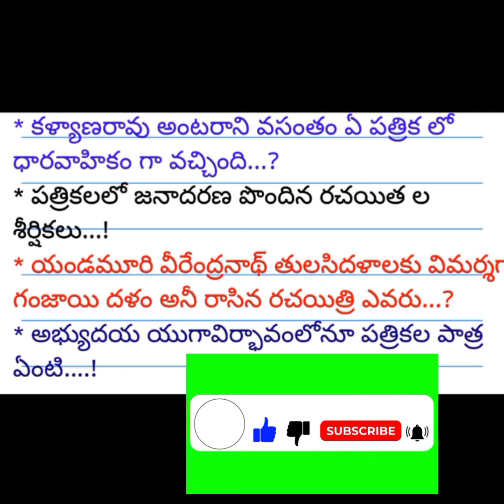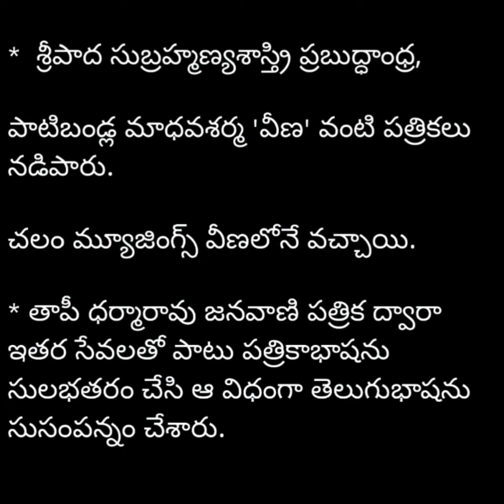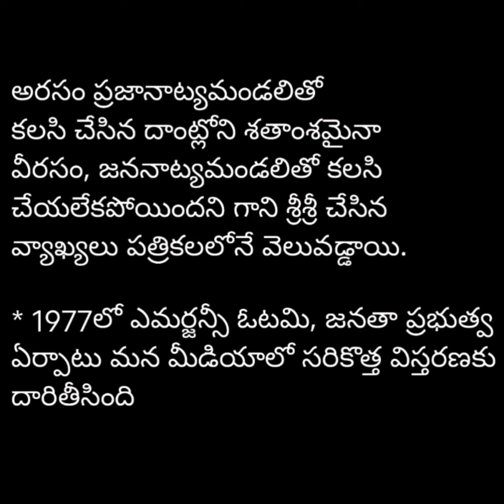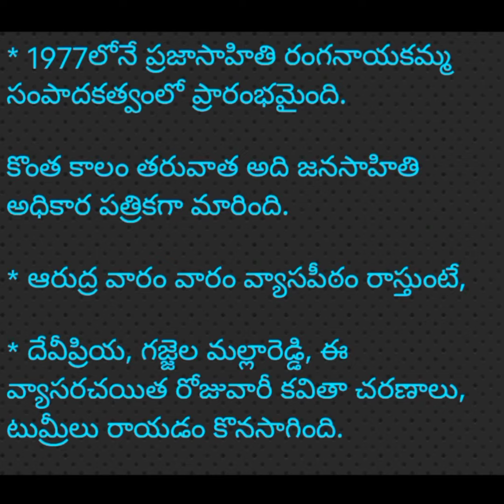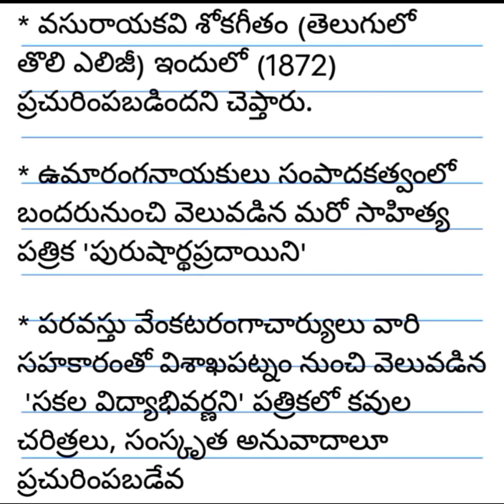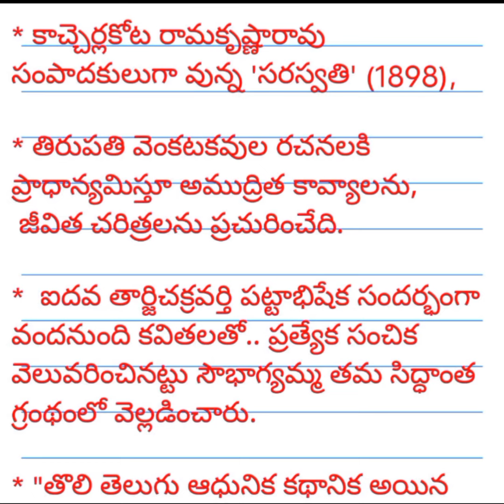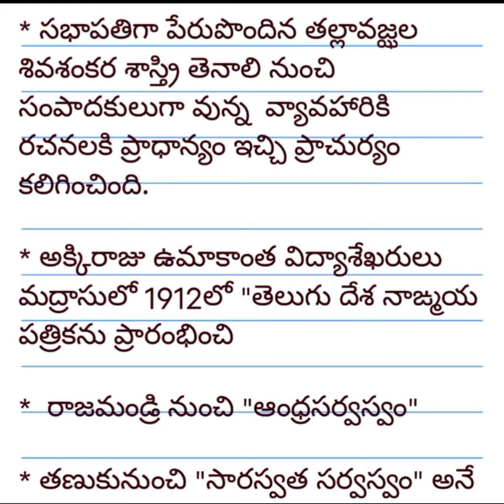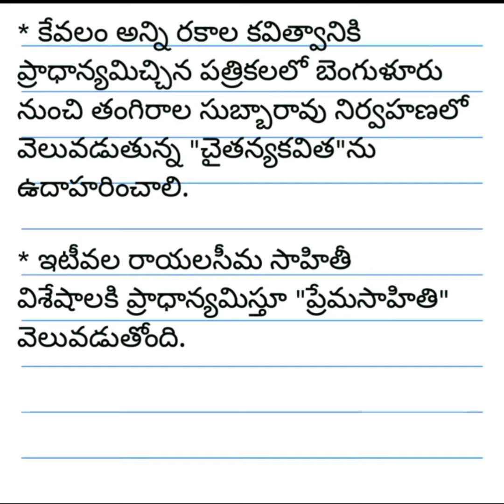పత్రికలు, ప్రసార మధ్యమాలు - సాహిత్యం || Ugc net || Dsc || Jl, Dl || గురుకుల